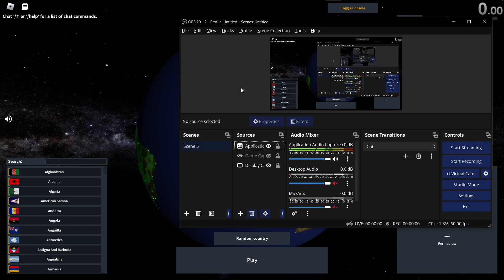Kingdom of Syria 6:49